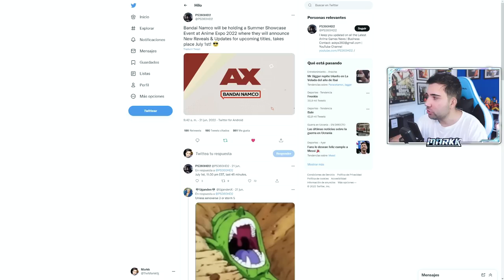¿ES POSIBLE XENOVERSE 3? NUEVO EVENTO DE BANDAI - DRAGON BALL XENOVERSE 2